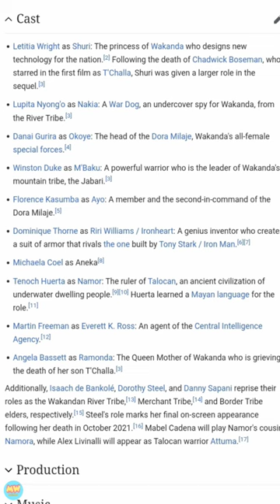Who will be the Next Black Panther? | Black Panther Wakanda Forever Trailer | MovieWood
Who will be the Next Black Panther
Who is the new black Panther
Kaun hoga Next Black Panther
Who will be the next black panther actor
who is the new black panther in Wakanda forever trailer
Black Panther Wakanda Forever Trailer
Black Panther trailer 2
Black Panther trailer breakdown
Is Shuri the new black panther

This short video is about the possibility of who could be the next black panther in the upcoming movie Black Panther Wakanda Forever

Follow on these: -